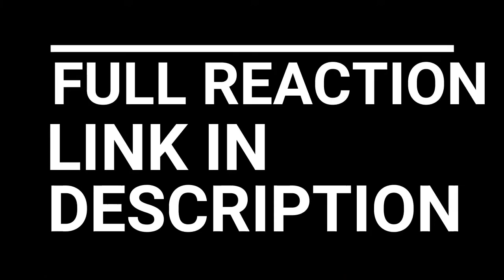THE WALKING DEAD REACTION SEASON 4 EPISODE 2 | FUN AND GAMES ARE OVER